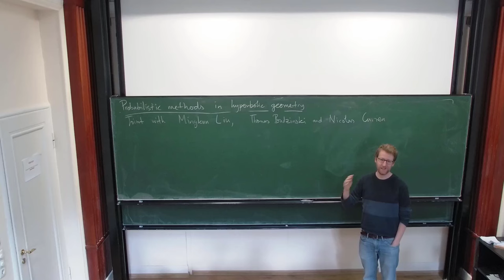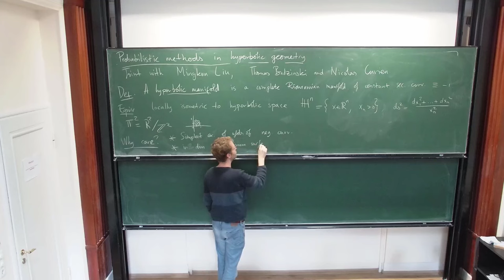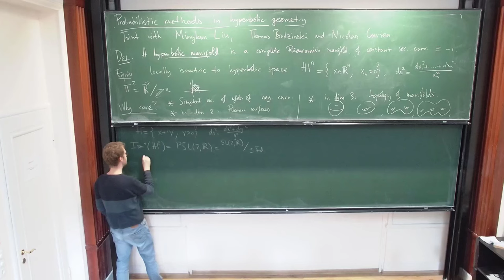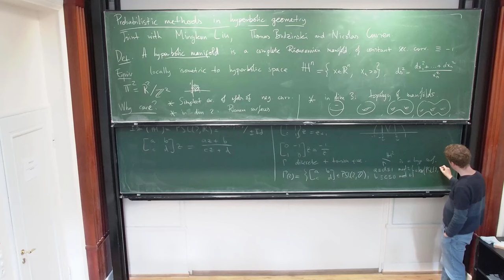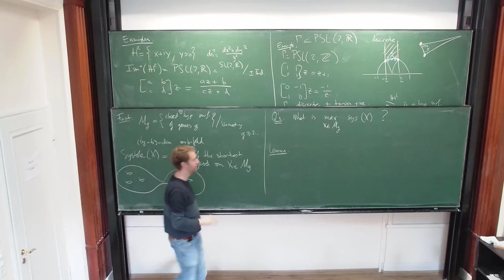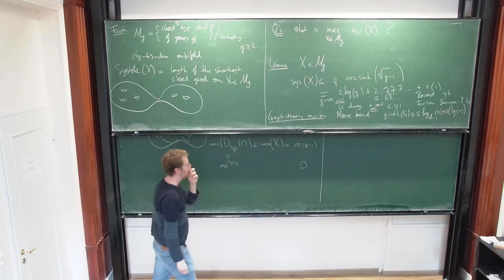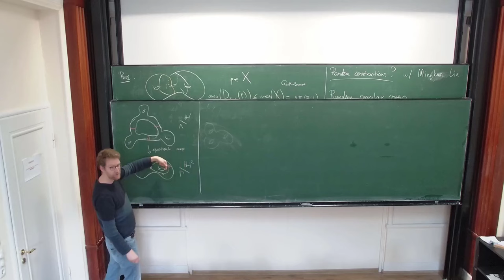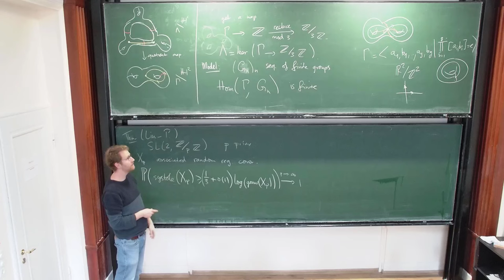Bram Petri: Probabilistic methods in hyperbolic geometry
Abstract: Hyperbolic manifolds are Riemannian manifolds whose metric is complete and has constant sectional curvature equal to -1. Another way to phrase the latter property is to say that they are locally isometric to hyperbolic space (of the right dimension). The geometry and topology of such manifolds plays a role in various domains of mathematics. I will talk about how probabilistic methods can help to solve questions on the geometry and topology of hyperbolic manifolds.